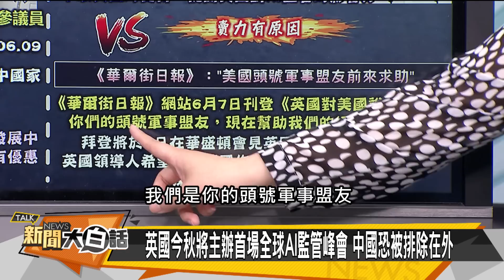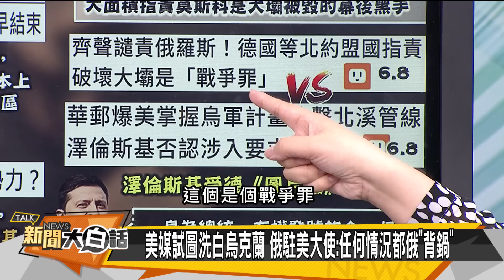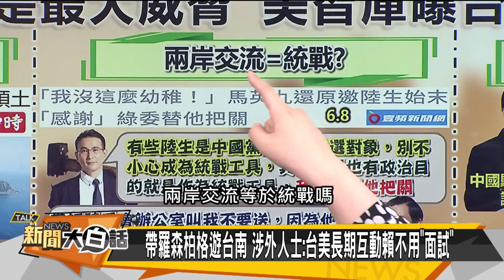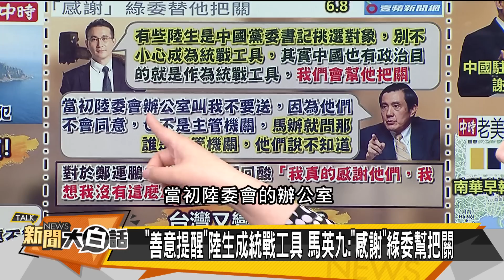布林肯下周訪習近平？拜登威脅沙國王儲？ 新聞大白話@tvbstalk 20230609 (字幕版)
主持人：翟翾
本集來賓：郭正亮、賴岳謙、黃征輝